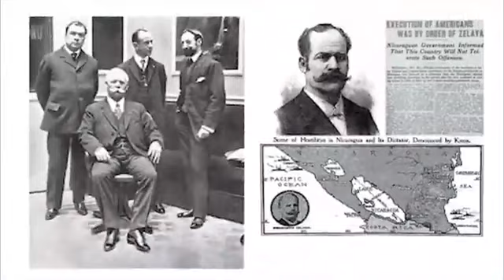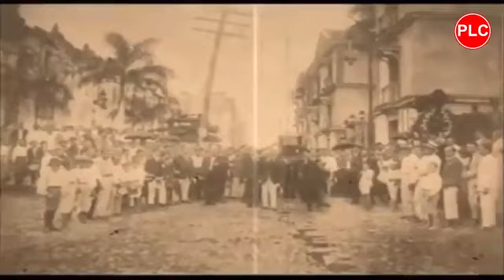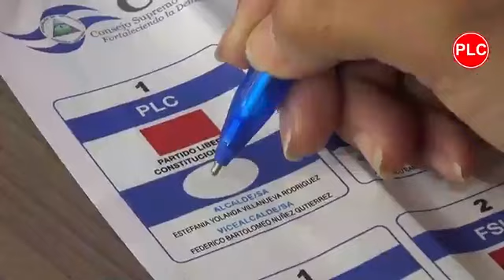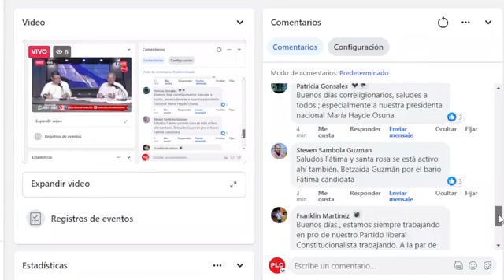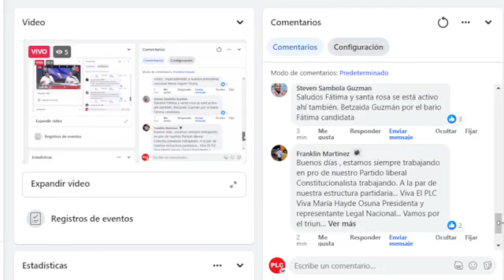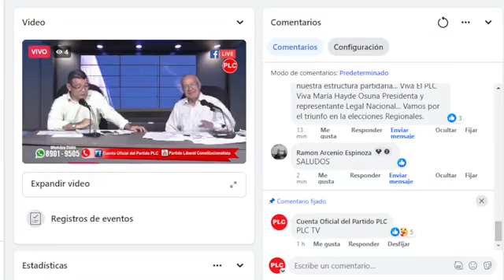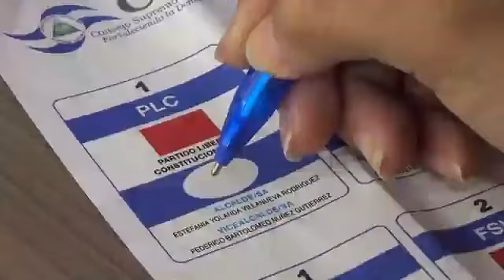PROGRAMA PLC TV MARTES 16 DE ENERO 2024